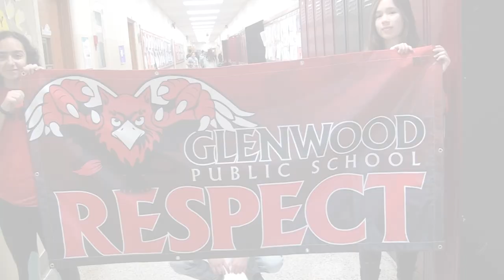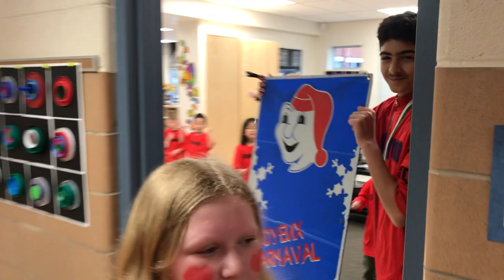Glenwood Griffins Lipdub 2019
Glenwood Public School has created a lipdub to the song "High Hopes" by Panic! At The Disco.
We are proud to be Glenwood Griffins!